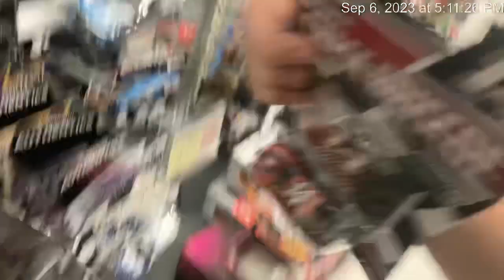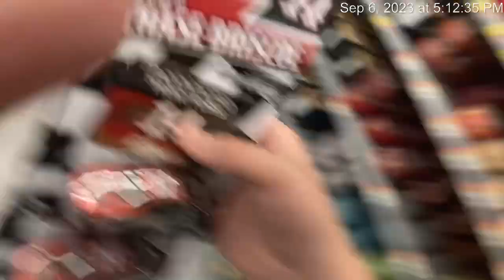What’s in stores 117!!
We got:

2x Chase Briscoe wave 3 ( Liquid Color Chase Peice On Both Cars)